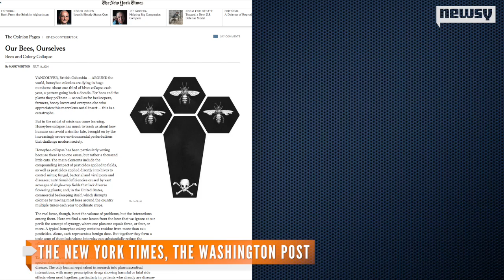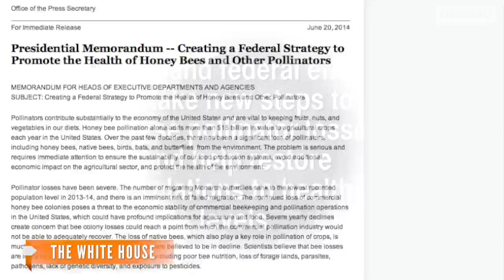Bee Colony Collapse Disorder One Of Summer's Big Stories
Major media outlets are all talking about dying bees this week, but it's not entirely clear why. They've been dying for a while.